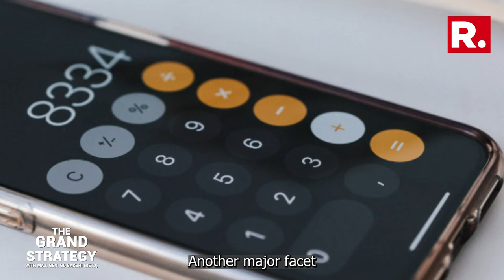The Grand Strategy behind India's G20 Summit | GD Bakshi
In this edition of 'The Grand Strategy WIth GD Bakshi', Major General GD Bakshi talks about the topics which were discussed at the G20 Summit 2023 held in New Delhi.
He says one of the most important developments was inclusion of the African Union into the G20 group. He also talked about the New Delhi declaration and how many groups believed it would not be possible to arrive at a consensus.